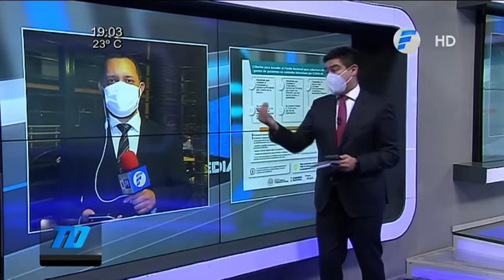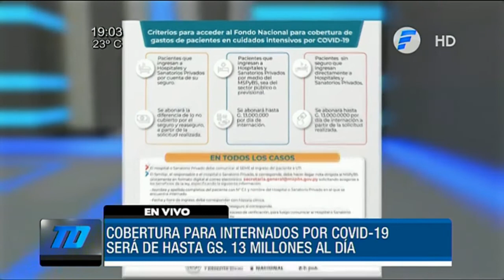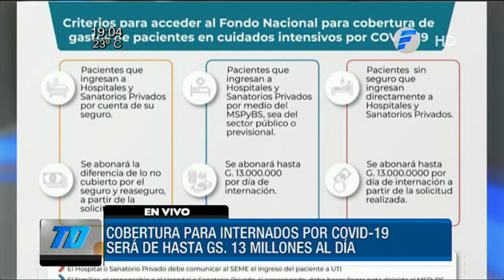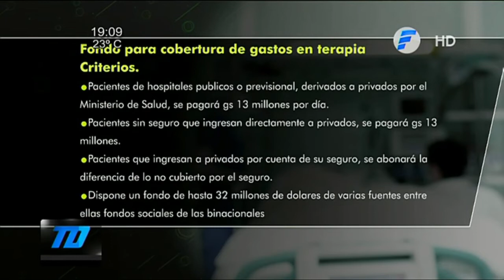Cobertura para internados por COVID-19 será de hasta G. 13 millones por día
El Ejecutivo reglamentó este jueves el decreto para obtener la cobertura de gastos de pacientes de terapia intensiva por coronavirus.